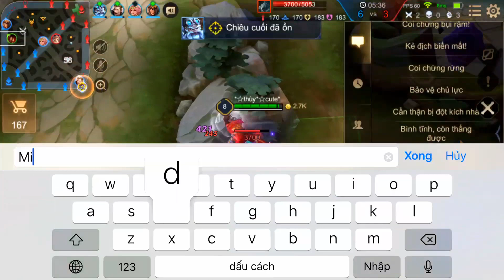Liên Quân _ Năn Nỉ Đồng Đội Xin Raz Đi Rừng Và Cái Kết | Không Làm Ai Thất Vọng